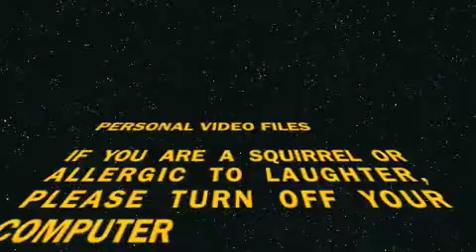LOL!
lots of funny videos
I SEE DEAD PEOPLE!!
its regis and kelly!